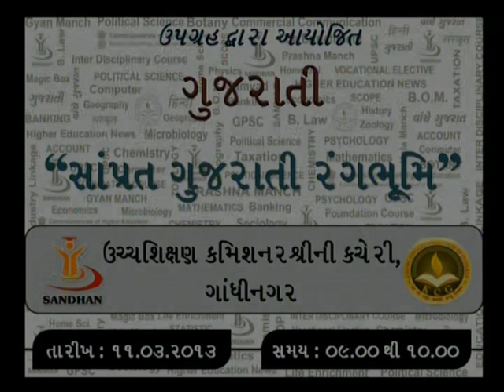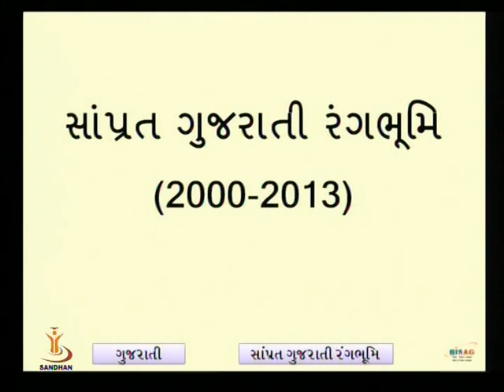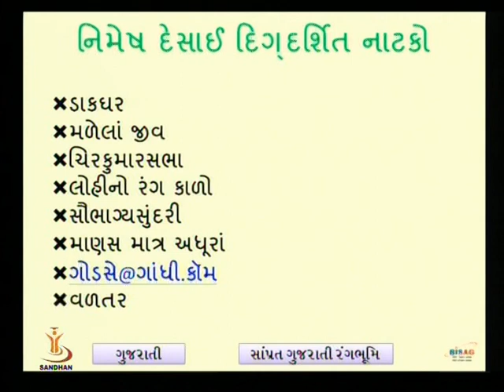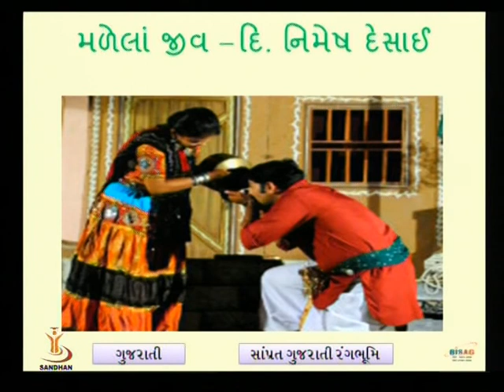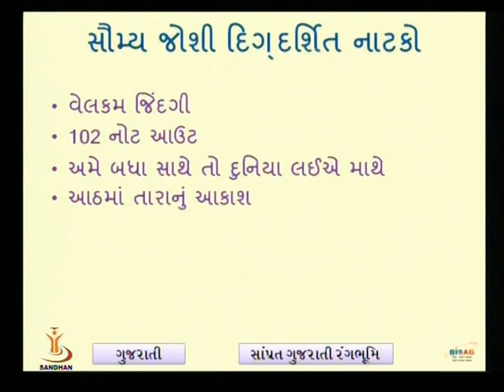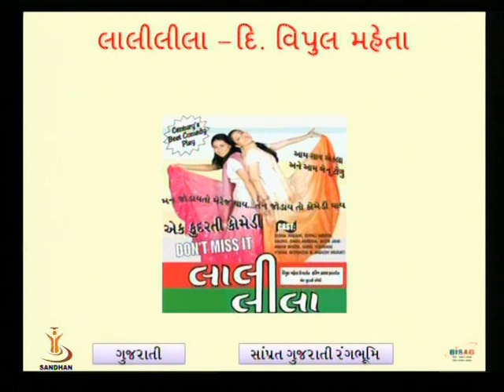સાંપ્રત ગુજરાતી રંગભૂમિ ભાગ ૧